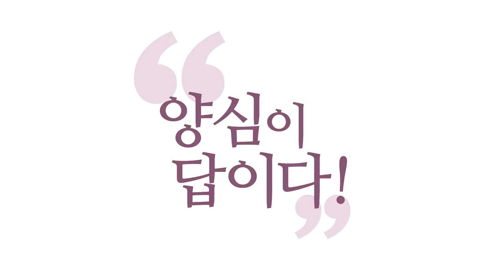[3분 양심] 일반인과 도인의 차이 _홍익학당.윤홍식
(190520 월요 대담) 친근하면 아는 거 같다는 (거예요.)
그래서 자기 주변을 늘 돌아보셔야 해요.
안 그러면, 금방.. 자기는 깨어있는 거 같은데,
남이 볼 때는 못 깨어있는 게 있어요.
그러니까 남이 볼 때 깨어있게 보이려고 노력하세요!
그걸 의식하세요!

우리가 일반인하고 도인은 달라야죠.
일반인하고 얘기하면 갑갑한 거 있으시죠?
고정관념 속에서 습관적으로, 무의식적으로
계속 같은 얘기를 주장하고 있습니다.
같은 소리만 합니다, 자기를 합리화하면서.

그런데, 도인은 뭔가 달라야 하지 않을까요?
도인은 건드리면 좀 맛이 달라야 해요.
그 사람의 어떤 고정관념 편견이 있더라도,
탁 건드리면, 딱 정신 차리고,
'어? 내 업력이었네!' 이렇게 판단하고,
"어! 그 말이 자명하니까, 그렇게 하자!"
이 바뀌는 맛이 있으면 도인이겠죠?

이런 분 만나기 쉽지 않을 거예요.
죽을 때까지 같은 얘기만 하고 죽어요, 우리가.
나이 들면 더 심해져요.
자기 법계가 더 견고해지거든요.
평생 그렇게 살아와서, 나는 크게 힘들지 않았다 그러면,
점점 그 법계가 진리 같아져요.

그런데, 이게 노자에서 말한 딱딱한 상태거든요.
"부드러우라!"라는 게 열린 상태잖아요.
죽을 때까지 열려 있는 분이 사실은 청년이죠.
진리를 사랑하는 분들은 나이 들어도 청년 같죠.
왜? 더 자명한 거 있으면, 움직일 용의가 있으면 청년입니다.

그런데 "내가 진리야!"라고 선포할 때부터는 이미
어려서부터 이미 딱딱해진 거예요.
요즘 젊은 친구들도 딱딱해요.
딱 딱딱해져 있어요. 남의 말 안 들어요.

"살기도 힘든데, 내 법계나 지키자!"하고
딱 자기 세계만 지킵니다, 그냥.
그런데 열려있는 분은, 육신의 나이가 그분의 마음을
구속할 수는 없잖아요. 마음이 열려있는데.
더 자명한 걸 추구하니까.

깨어서 더 자명한 걸 추구하는 분이 사실은 견성도인이에요.
그런데, 딱딱해져 버리면 일반인이에요.
우리 일반인하고 대화하면 되게 힘드실 거예요.
뻔한 얘기를, 계속 그 법계에서만 살려고 하잖아요.
자극을 줘도.

그런데 도인은 달라야죠. 건드리면, 딱 정신 차린 맛이.
'이분은 정신을 차리고 지금 얘기하고 있구나!'
'자기의 마음에 대해서도 깨어있구나!'
자기 마음이 고집을 부리면요,
업력이 있으니까 고집을 부리다가도,
"어? 여기까지는 아니야."하고,
딱 틀어버리는 맛이 나와야 해요.
그럼, 그런 사람하고 대화하면 맛이 다르겠죠.
내가 자명한 얘기를 하면 먹히는 거예요.

그런데, 일반인은 내가 자명한 얘기를 해도
그 사람이 원하는 얘기가 아니면 안 먹혀요.
그런데, 도인은 그 사람이 원하지 않는 얘기여도
내가 자명한 거로 다가가면, 자명한 거에는 반응을 해줘요.
아무리 싫어도.

그 사람의 업력과 에고에서는 되게 거부해도
정신 차리고 '야! 정신 차리자! 참나 입장에서 보자.'
'너 지금 습관적으로 거부하고 있는 거 아니야, 저 말에?'
'저게 자명할 수도 있잖아?'
이 정도는 할 수 있는 게 견성도인이죠.

그리고 "그 깨달은 진리가, 자명하게 깨달은 진리가
일체가 참나의 작용이라는 건, 아무리 확인해 봐도 맞더라."
하는 그 정도는 알고 계시니까, 일체를 참나 작용으로 보니까·
결국 그 얘기는요,
내가 사는 내 마음에서 지금 나타나는 생각·감정·오감이
내가 사는 우주의 전부라는 걸 알고 있으니까,
그 우주를 자명하게 경영하려는 그 마인드는 있다고요,
법공도인들은.